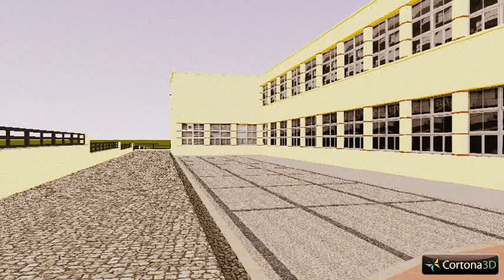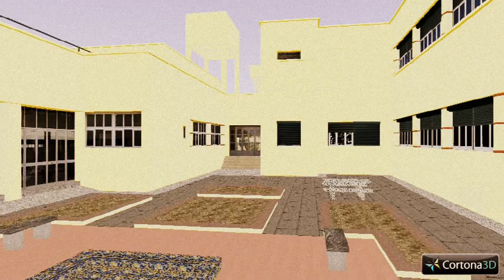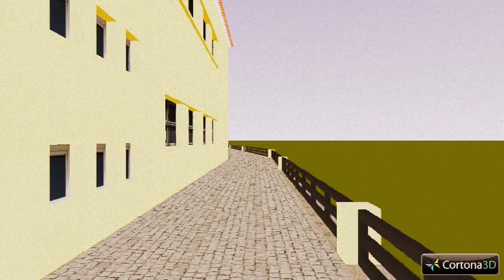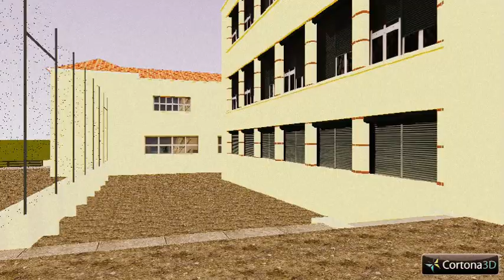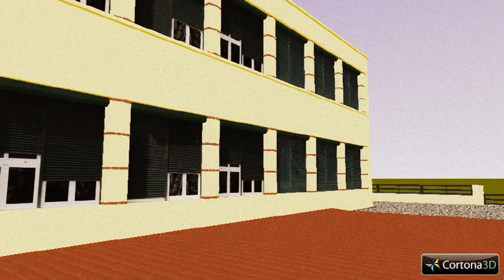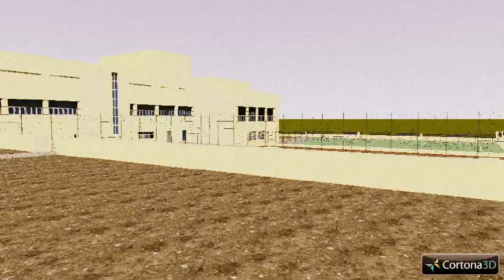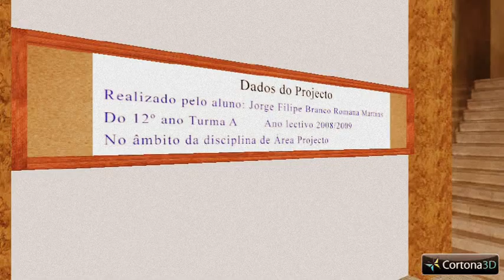Escola Secundária Diogo de Gouveia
Maquete virtual da escola Secundária Diogo de Gouveia (Beja) antes das obras (2009).
O referido modelo foi desenvolvido em linguagem VRML.